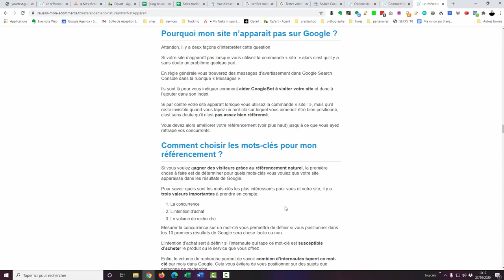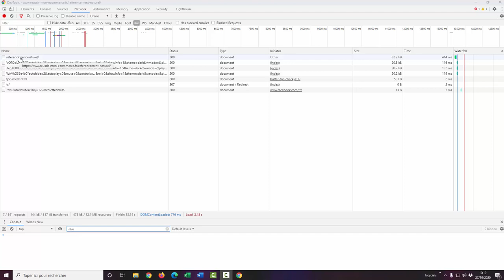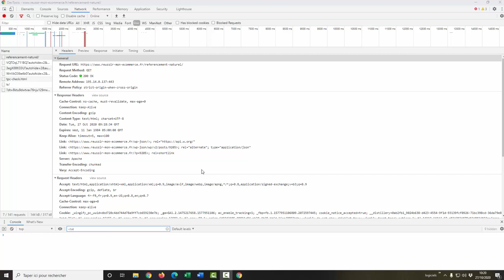X-ROBOTS-TAG : le code qui bloque votre SEO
Vous aimeriez comprendre pourquoi votre site n'apparaît pas dans les résultats Google ? Voici une solution simple et peu connue !